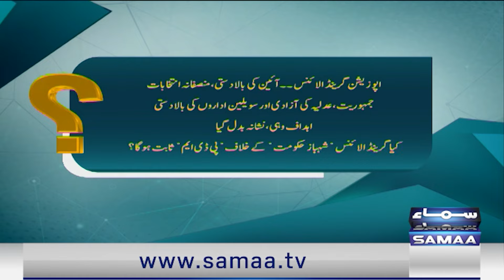PTI Made Big Move | Govt in Trouble | Shocking News About No-Confidence Motion | SAMAA TV